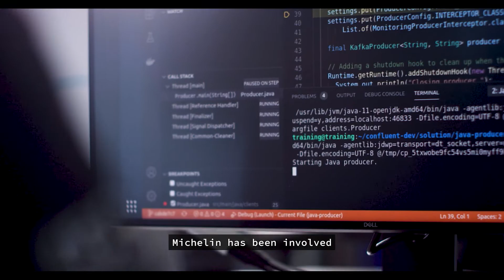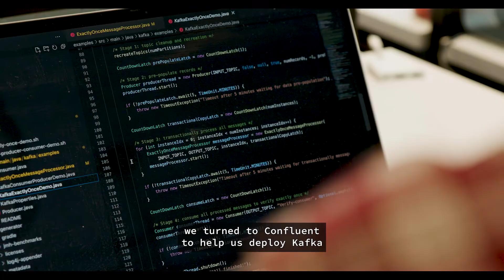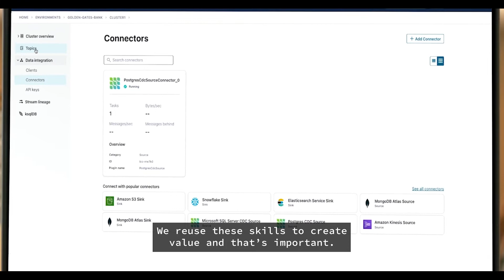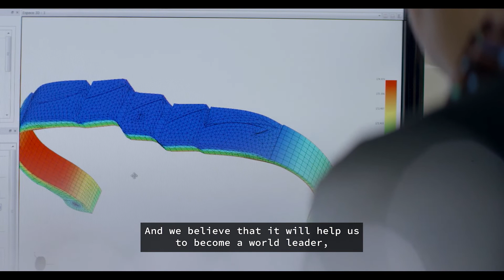How Michelin Cut Apache Kafka® Operations Costs by 35% with Confluent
| The Michelin brand is globally recognized for its gold standard reputation for delivering innovative mobility solutions that help businesses and individuals create a better way forward. With a commercial supply chain that spans 170 countries, Michelin relies on a real-time inventory system to efficiently manage the flow of products and materials within their massive network. But with self-managed Apache Kafka underpinning their real-time use cases, they were soon met with scalability challenges and significant operations costs.

In this video, Michelin shares why they chose Confluent Cloud to eliminate the need for Kafka infrastructure management and maintenance. Discover how—with the help of Confluent’s fully managed, cloud-native platform— Michelin was able to scale their real-time inventory system to meet global demand. Not only was the manufacturer able to cut operations costs by 35%, they also freed up their teams to refocus efforts on building innovative applications and overseeing the organization’s transition to the cloud.